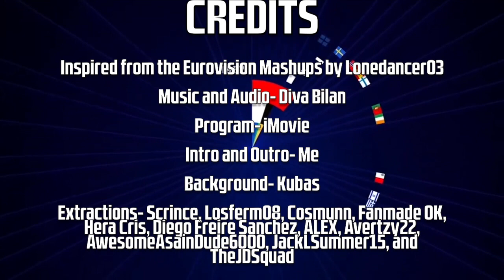Just Dance vs Eurovision | Believe - Diva Bilan | Fanmade Mashup (UPDATED)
From the difference between the outdated version and the updated version are the audio of the original and the Eurovision intro are not mixed in between and the sync of the one dancer "Bad Liar." If you can tell I fixed up the sync of that dancer and also changed the angel of the gold move, as for the intro, I removed the sounds of the original intro so it's only the audio of the Eurovision intro. Hopefully this updated version might be better for you guys. I will remove the outdated version probably sooner. One more thing, the gold move of Hey Ya is not available in this mashup.

Dancers in the Mashup:
I Want You Back (JD2)
Video Killed the Radio Star (JD3)
Proud Mary (JD2)
Funplex (JD1)
Sympathy for the Devil (JD2)
She Wolf (JD2014)
This is How We Do Sweat Version (JD2016)
Womanizer (JD1)
Fancy Indian Version (JD2016)
Should I Stay or Should I Go (JD2)
Don't Stop Me Now (JD2017)
Rich Girl (JD2014)
Iko Iko (JD2)
Hey Ya (JD2)
Bad Liar (JD2018)